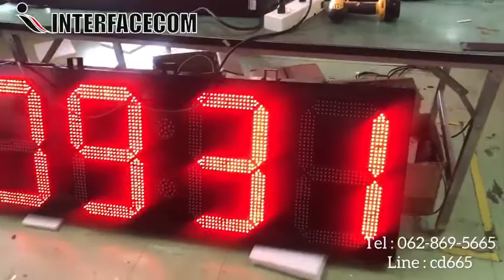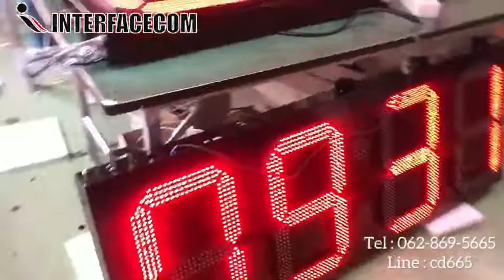566-REVIEW นาฬิกาดิจิตอลขนาดใหญ่ DIGITAL CLOCK